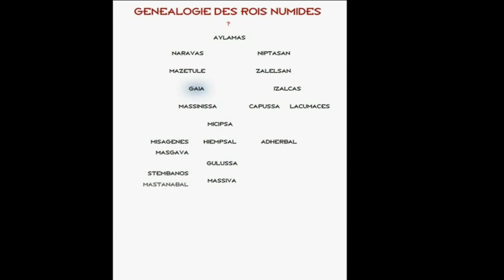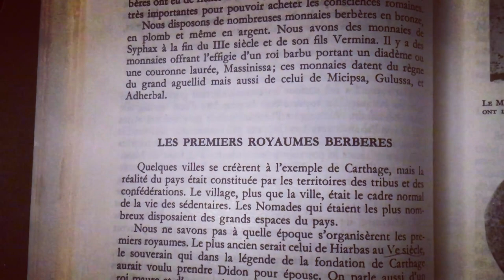La Numidie/Histoire/Royaumes/Rois/1er partie -تاريخ نوميديا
La Numidie est le plus ancien et le premier royaume fondé au 2ème siècle av.J.-C par les Numide en Afrique du Nord par rapport à Carthage qui fut fondée par des colons fuyant Tyr (Liban actuelle) et le royaume des Maures (Maroc) actuelle fondé au 3ème siècle av.J.-C. Suivons son histoire.
نوميديا ​​هي أقدم وأول مملكة تأسست في القرن الثاني قبل الميلاد من قبل النوميديين في شمال إفريقيا مقارنة بقرطاج التي أسسها المستوطنون الفارون من صور (لبنان حاليًا) ومملكة المور (المغرب) التي تأسست في القرن الثالث. القرن ما قبل الميلاد. دعونا نتبع قصته.

Yann Le Bohec, L’Afrique romaine (146 avant J.-C. - 439 après J.-C.), Paris
Mahfoud Kaddache ; l'Algérie dans l'antiquité.